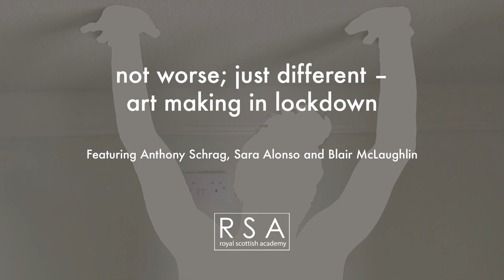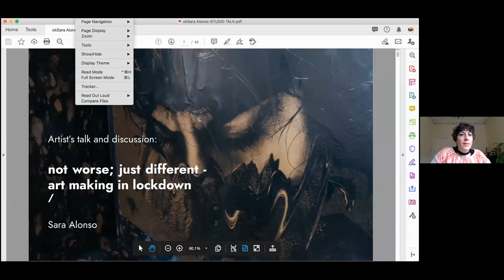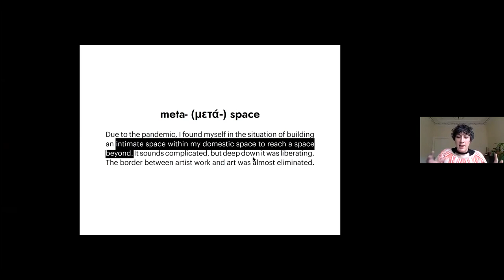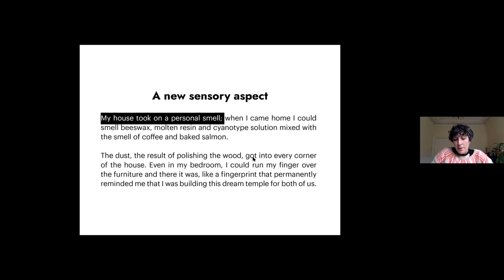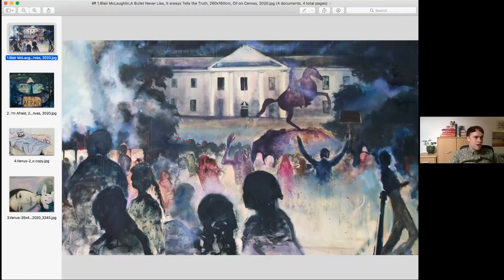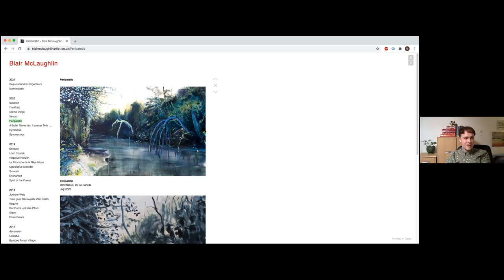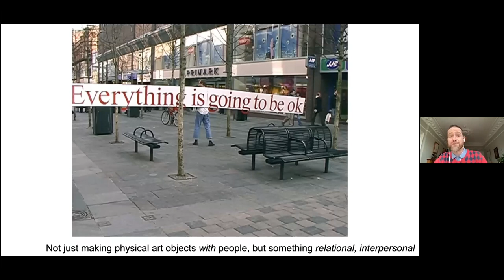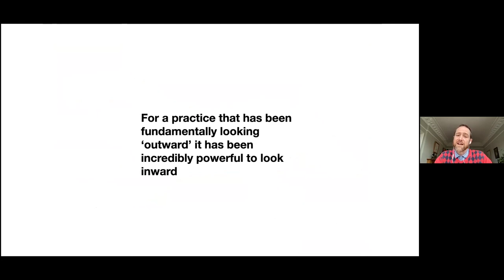not worse; just different – art making in lockdown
Featuring three artists funded by the Royal Scottish Academy Pandemic Award, this online discussion is part of artist Anthony Schrag’s project ‘Pandemic: A personal response to COVID-19’. Schrag was joined by Sara Alonso and Blair McLaughlin to discuss their work and practice during lockdown, both also exhibitors in the RSA Pandemic exhibition.

This event was recorded live on Wednesday 24 February at 3pm via Zoom.